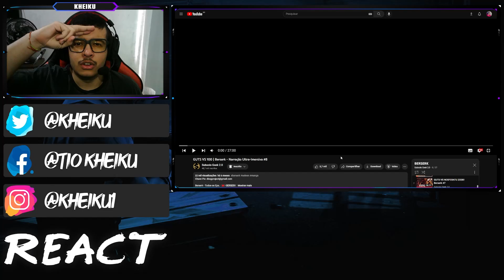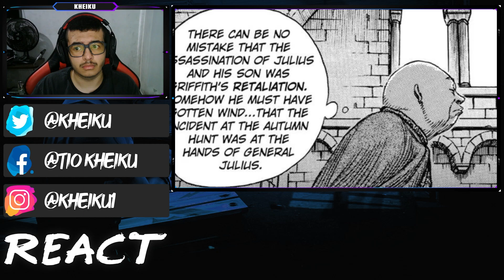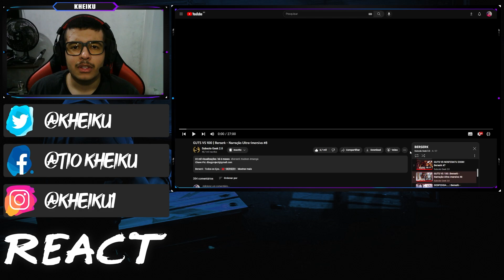[REACT] GUTS VS 100 | Berserk - Narração Ultra-Imersiva #8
●Vídeo Original●